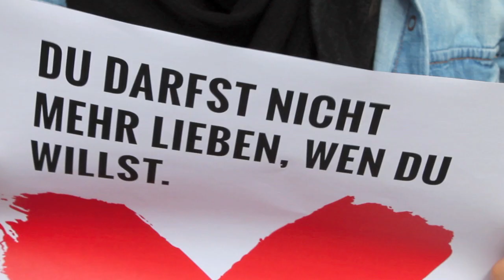Du darfst nicht mehr lieben, wen Du willst.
Ein Film von Schülerinnen und Schülern des Max Planck Gymnasiums in Berlin-Mitte